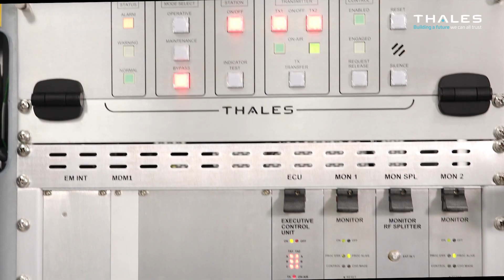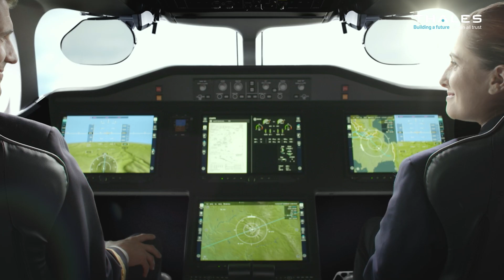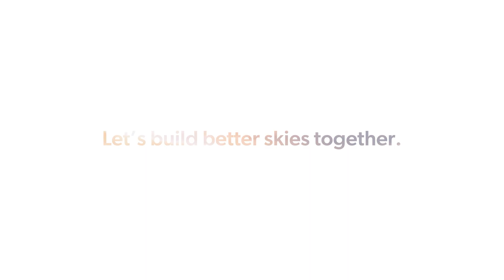Building Better Skies Together - Thales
Thales is a global leader in airspace management, continually innovating to ensure skies safety, efficiency and sustainability. We provide cutting-edge solutions to help air navigation services providers and airports manage increasing air traffic volumes safely and effectively.